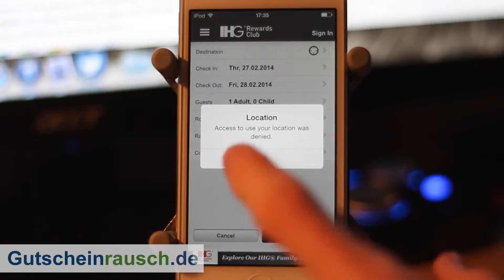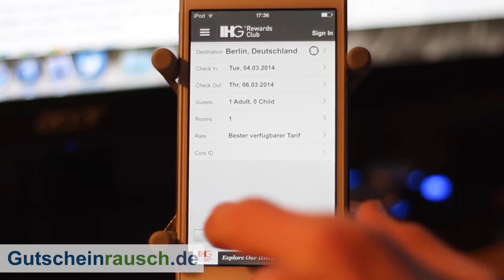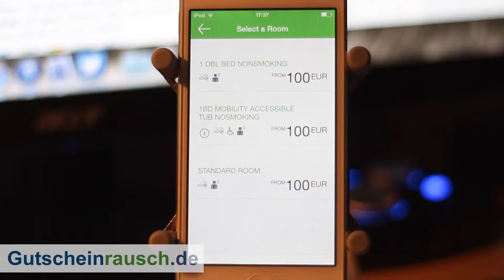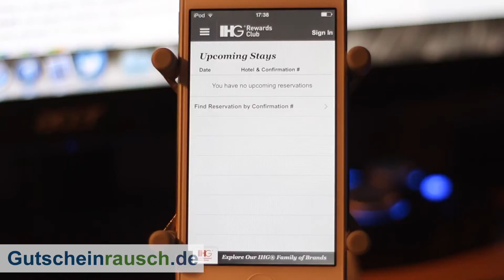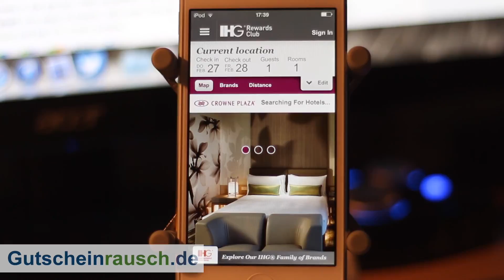Crowne Plaza App im Test auf Gutscheinrausch.de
Bei einer Geschäftsreise oder bei einem Ausflug in eine fremde Stadt muss zunächst einmal eine passende Unterkunft gefunden werden. Mit der Crowne Plaza Hotels & Resorts App ist es in Zukunft ganz einfach, passende Hotels zu finden und gerade wenn ihr in der Nähe von einem Flughafen sucht, dann werdet ihr viele ansprechende Ergebnisse erzielen.